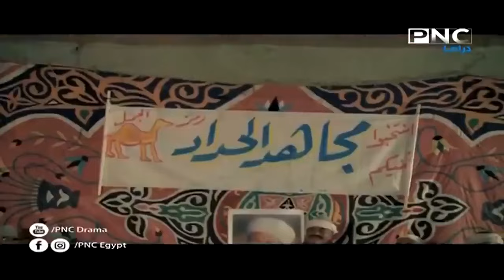حصريا فيلم الاكشن و المغامرة .. فرقة موت | بطولة النجم محمد رمضان | عيد الفطر 2024